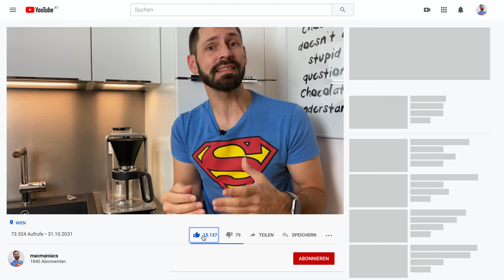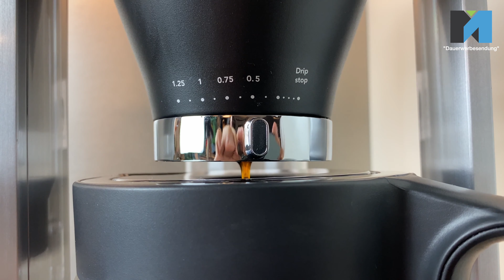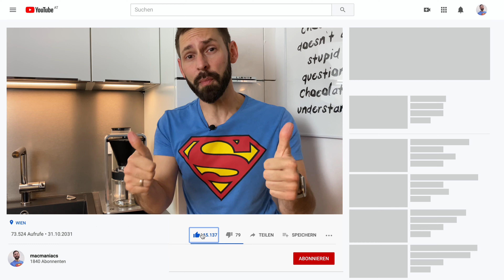Filterkaffee ist IN: Wilfa Svart WSP-2A im Test!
Die Wilfa Svart WSP-2A will mit ein paar „smarten“ Neuerungen den Kaffee besser brühen als andere Filterkaffeemaschinen. In meiner Videoreview erfährst du alle Details dazu.

Inhalt:
0:00 Intro
0:39 Verpackung & Lieferumfang
1:39 Inbetriebnahme
2:21 Reinigung im Geschirrspüler?
3:46 Design der Wilfa Svart
4:41 Brühvorgang
6:05 Der „Duschkopf“
6:30 Einstellbare Durchflussmenge
7:09 So schmeckt der Kaffee!
9:19 Ist diese Maschine „Smart“?
10:33 Fazit zur Wilfa Svart